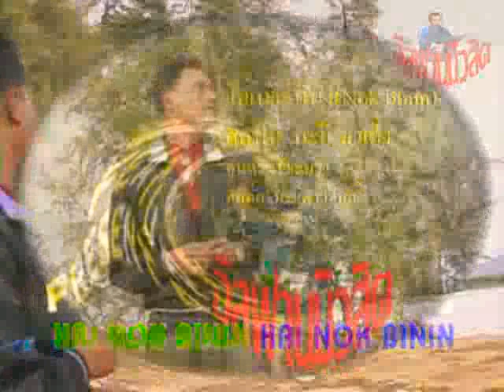มะยี ฆาเด็ง - โอ้เนาะบีนิง